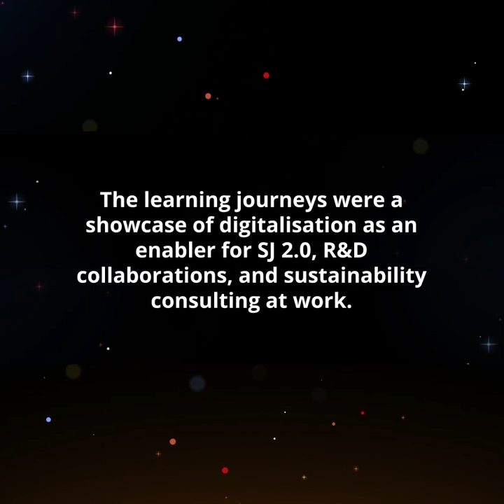Surbana Jurong Group Global Awards Winners' Programme 2023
What would you do if you were Group CEO?

Winners of our SJ Global Awards 2023 were asked the question by none other than Group CEO Sean C.S. Chiao, FAIA himself, in front of a global audience, no less. Here’s what Esther Soon, Felipe Zumaeta, Priya Gandhi had to say, and more of what our winners did over a three-day talent programme held in Singapore last month.

Congrats to all, Carina Tang, Saiful Amin Tahsin, Shao Hua Lek, Arnaud Vivian, The Pham Minh, Gordon Dunlop, Jamie Miller, Ivan Mihalov, Felipe Zumaeta, Volkan Doda, Priya Gandhi, Esther Soon, Radeshni Moodley, CPL (APF) Khairul Hisam Jasni, May Lee, Cristina Pellejero Costa, and Ong Christine